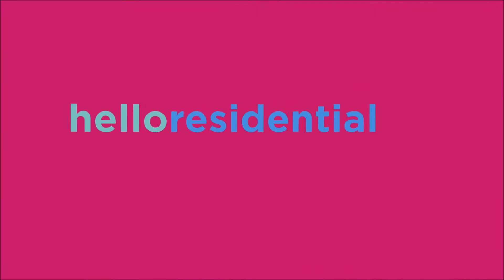ISTC Partner Motorola